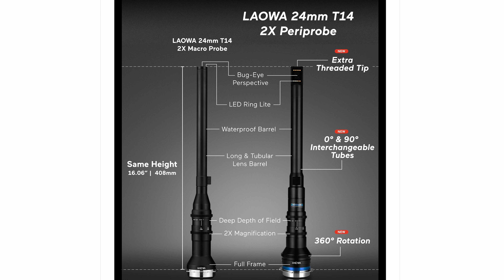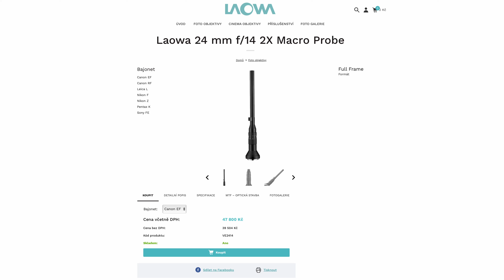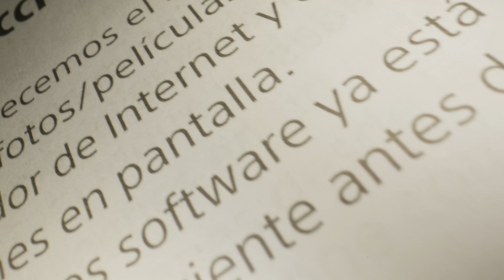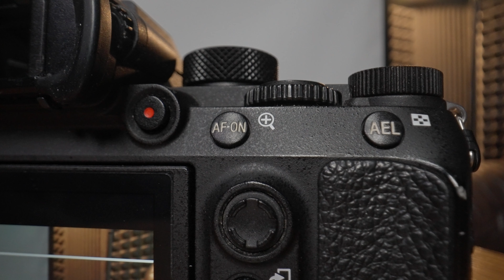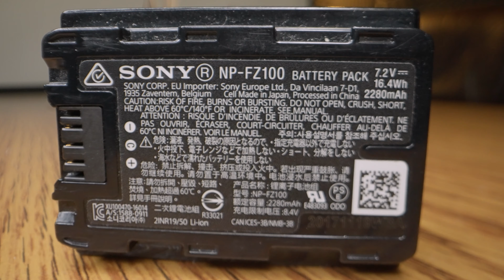Laowa 24 mm T14 2x Periprobe - brutální vodotěsný macro objektiv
📜 Téma 📜
Laowa Periprobe je cine objektiv, který nabízí macro záběry se zvětšením 2:1 při širokém ohnisku 24mm při FF. Přední část je vodotěsná a najdete na ní LED podsvícení, které se napájí přes USB-C konektor v prostřední části objektivu. Dále tam je i 1/4" závit pro uchycení příslušenství (světlo nebo kloub pro uchycení předmětu). V ceně dostanete dva tubusy a to přímý (0 stupňů) a periskop (90 stupňů).

Objektiv má světelnost T14 s tím, že ho můžete přiclonit až na T40. Váží 770g, je dlouhý 408mm a vyrábí se pro bajonety Arri PL, Canon EF, Canon RF, Nikon F, Nikon Z, Leica L a Sony EF. Z důvodu kompatibility do budoucna bych volil buď PL nebo EF bajonet, jelikož je možné je adaptovat na jakýkoliv jiný.

💛 Podpora 💛
Naši tvorbu můžete podpořit:
Kvalitnifotky.cz: kód 10% "PETRSPETLA"
3) Posláním dýška pomocí
4) Sdílením videí, lajkováním a doporučováním kanálu ostatním tvůrcům

🎥 Na co natáčím 🎥
Sony A7SIII
Sony A7RIII
DJI Mini 3
GoPro 11

Sigma Art 24mm f1.4 FE
Laowa Argus 35mm f0.95
Helios 44-2
Takumar 50mm f1.4
NiSi Black Mist 1/8"
NiSi Swift System

💡 Světla 💡
Smallrig softbox 85cm
Nanlite Fresnel 2x
Nanlite Projector mount
Gobo set

🔊 Zvuk 🔊
Sennheiser AVX
Sony WH-1000XM3
Zoom F6

🎞️ Grip 🎞️
DJI RS3
Konova K5 60cm
Konova KSM
Sirui Traveler 7C
Sirui VH-10X

🖥️ Ostatní 🖥️
Macbook Pro 14" M1 PRO
iPad 12.9 Pro M1
Asus ProArt PA329C
Synology NAS
Tourbox NEO